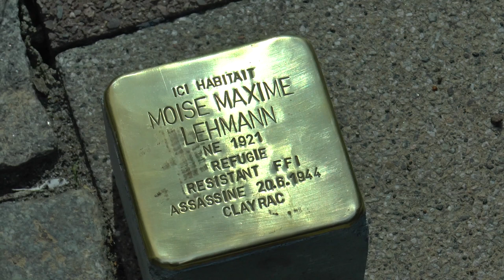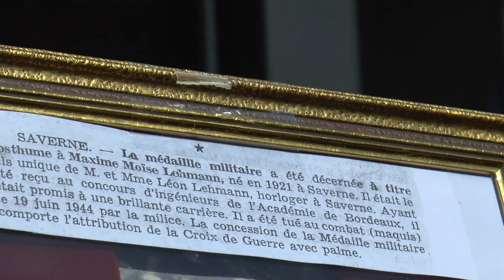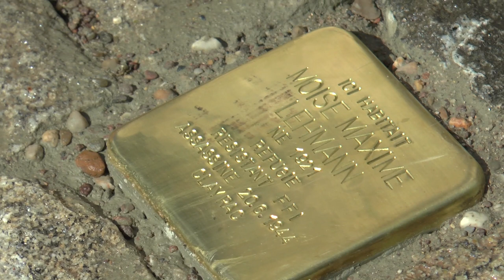Pose Stolperstein Saverne 4 avril 2022 Moise Maxime Lehmann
© Site Internet du Judaisme d'Alsace et de Lorraine